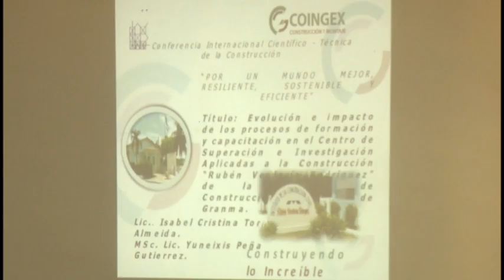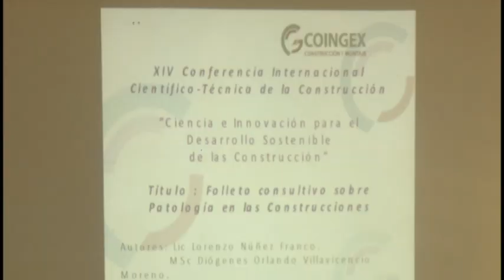Pedagogos de la construcción socializan experiencias del FECONS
Profesores del Centro de Superación de Investigaciones Aplicadas a la construcción compartieron experiencias de FECONS 2024. La magna cita del gremio, que concluyó recientemente, tuvo un evento teórico dedicado al desarrollo de investigaciones y la gestión de proyectos vinculados a la ciencia y la innovación.